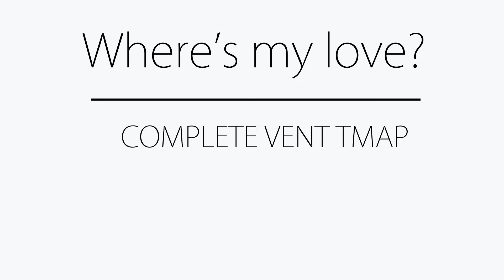Where's My Love? | COMPLETE OC VENT PMV MAP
Click "Show more" to check out the all animatiors!

So after about 5/6 months it's done xD!
I love all parts! They amazing!
Thank you all guys! It was a nice advanture with this map!